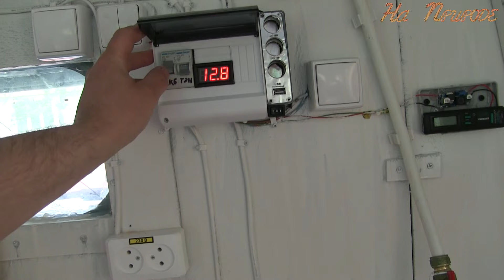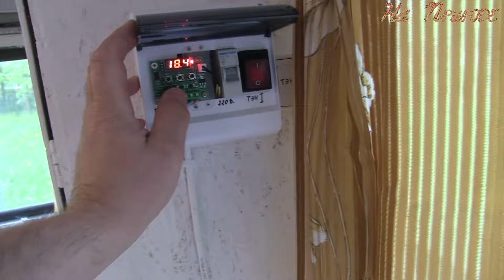Автодом на базе "Буханки", подробное описание (продажа).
Продаю свой автодом на базе УАЗ «Буханка», из этого видео вы сможете узнать про машину всё, вот разбивка по времени:

Про автодом – 0:15
Технические доработки – 5:07
Эксплуатация – 6:23
Состояние кузова – 7:22
Плюсы – 9:05
Минусы – 12:10
Про создание – 15:47
Обоснование цены – 21:43

Видео собрано из множества роликов, ранее опубликованных на канале, чтобы потенциальные покупатели могли получить полное представление о данной машине. Если вы заинтересованы в покупке, крайне рекомендую потратить 25 минут своего времени и посмотреть этот ролик от начал и до конца, и тогда уже принимать решение, покупать или нет.

P.S.
Видео было снято в начале февраля, с тех пор проблема с ДПКВ была полностью решена (было окисление контактов в разъёме). Ранее озвученная в описании проблема с подтраиванием на холодную решена заменой свечей. Машина в состоянии "сел и поехал".